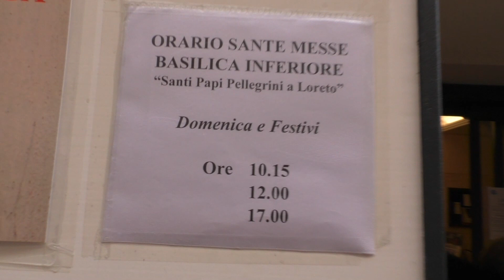DOMENICA LORETO OMELIA STRAORDINARIA VESCOVO FABIO 6 FE 2022